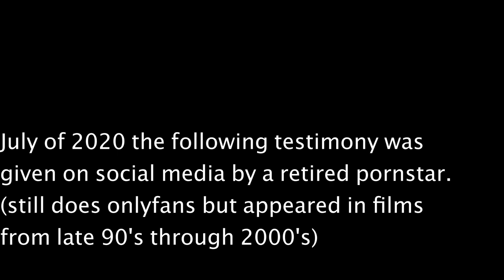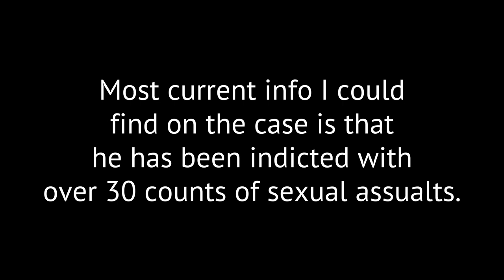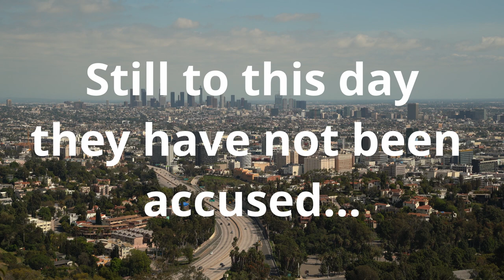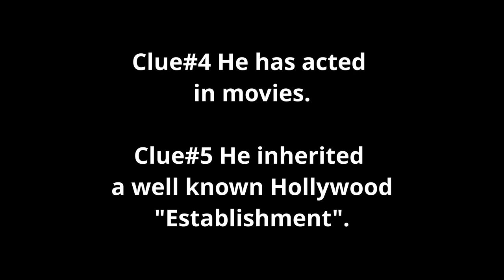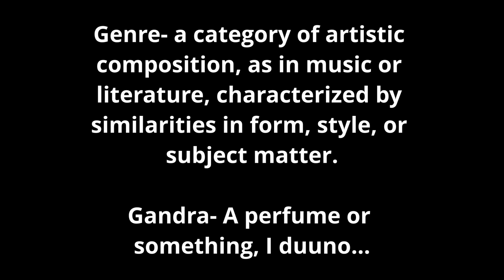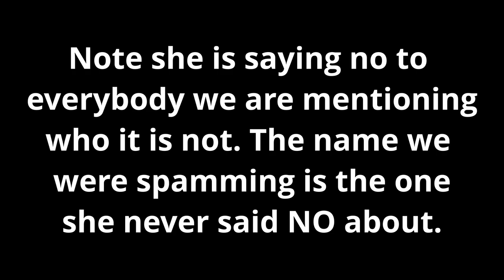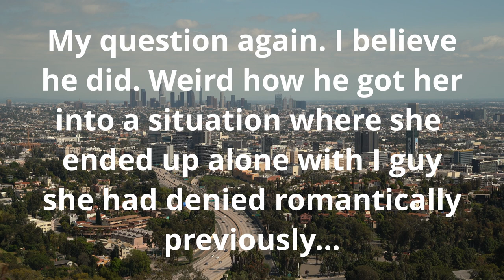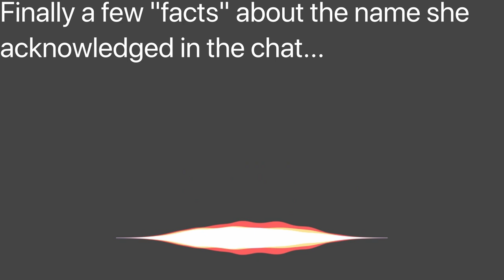EAGER BEAVER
Almost 20 years ago an adult film star was assaulted by a "Household Name" celebrity at his Hollywood Hills home. Can you figure out who it is based on the clues?

*Thing I forgot to mention in the videos. This brave woman told her story on the biggest microphone she had... Her IG. A nest of perverts. I know I was counted among them, but you have no idea how many answers to questions I had to edit out because they had nothing to do with her story!
People were asking if she knew Mia Khalifa, did she remember being in a threesome video with another pornstar I won't name, blah blah blah. This woman is baring her soul and you are asking about her greatest porn hits!!?? READ THE ROOM!*

I am keeping her identity and the man's identity secret because it isn't my story to tell, I am just trying to amplify her microphone.